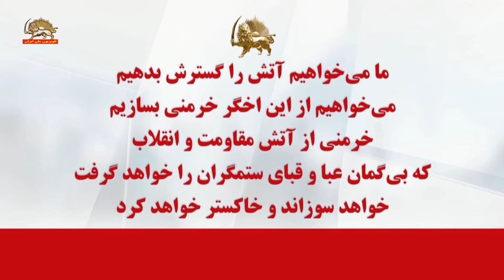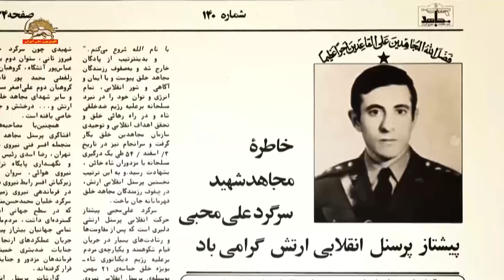مسعود رجوی -سخنی با پرسنل میهن پرست و انقلابی ارتش – ق ۱-۲۵ بهمن ۱۴۰۲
مسعود رجوی: سخنی با پرسنل میهن پرست وانقلابی ارتش - به مناسبت سالگرد انقلاب ضدسلطنتی و قیام همافران